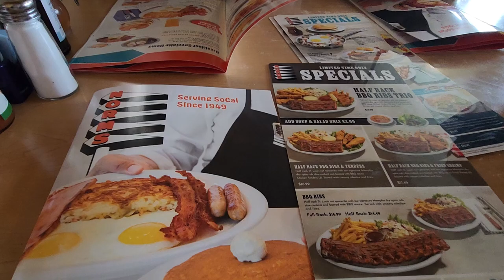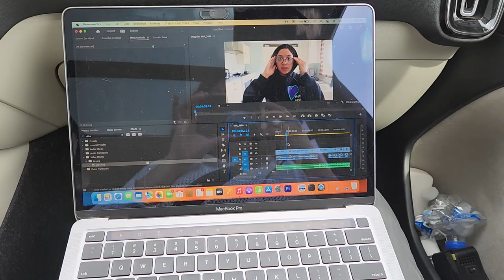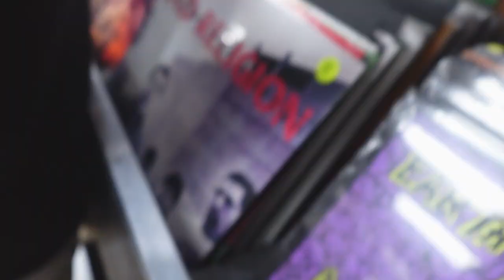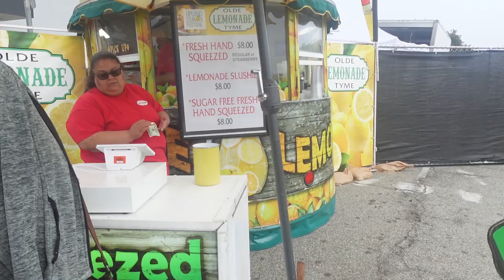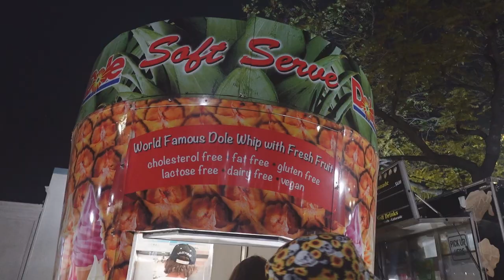Summer Days in California : Concert Vlog The Fonda and Going to Fair Upland Lemon Festival // Vlog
A weekend of summer days in California. Going to the lemon festival in Upland, getting some fair foods.

Going to the Fonda in Hollywood for a concert. What is something fun you have done this summer?

5th Song ♡ Music by sunshine blvd. - Ocean Blue
7th Song ♡ Music by frumhere - back in my feelings.